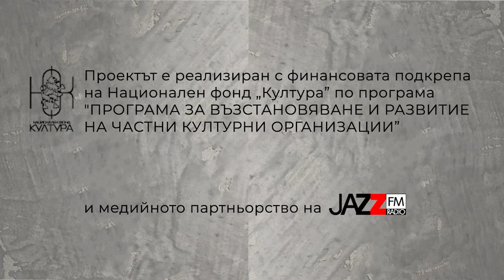Episode 6: Milen Kukosharov and Kristian Chernev - Little Pictures of Life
Executive Producer: ART HOSTERS
Video production & editing: ART HOSTERS
Location: PORTRAIT Event Venue
Supported by National Culture Fund Bulgaria
With the media partnership of Jazz FM Radio

Presenter: Svetoslav Nikolov
Featuring: Milen Kukosharov and Kristian Chernev

Follow PORTRAIT!